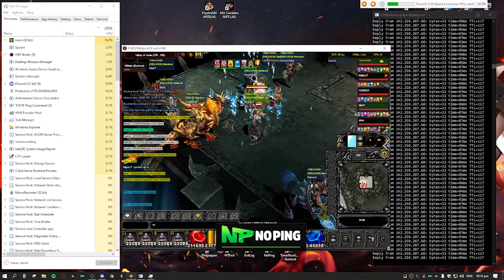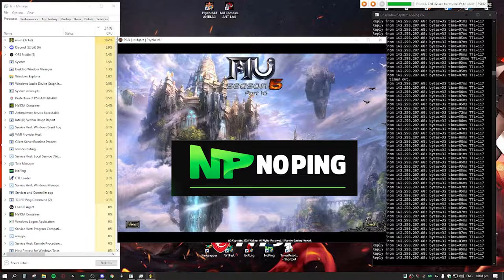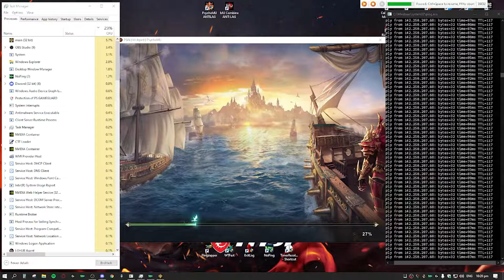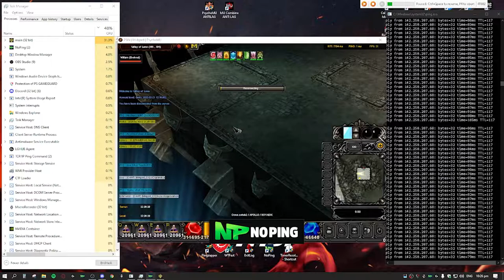PsycheMU Castle Siege MightyT x PAR4GON